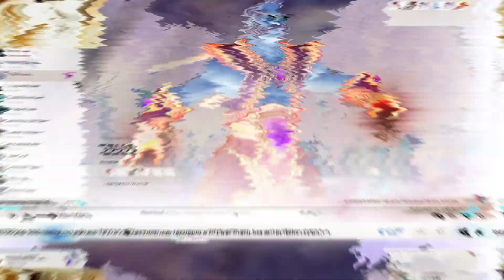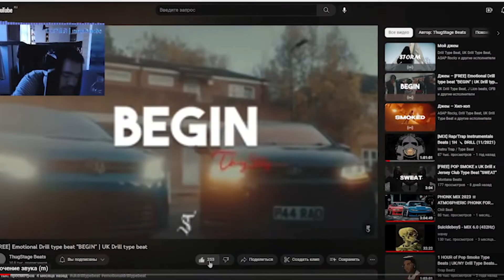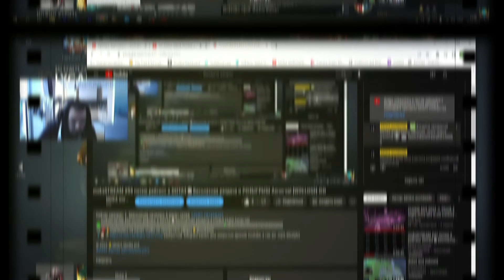DOTA 2 это рекруты